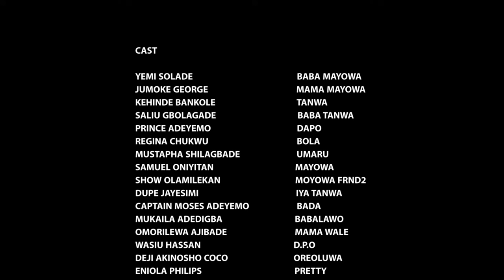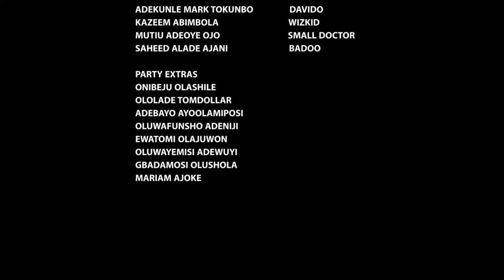ASE- LATEST YORUBA MOVIE 2023 KEHINDE BANKOLE/ YEMI SOLADE/ SAMUEL ONIYITAN/ JUMOKE GEORGE...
OMOTANWA was so in love with  her dream man, a perfect gentle man but her failed father will not want her dream to come through as he commands rain to fall on her wedding day cos he wasn't invited to the ceremony..
An adventurous movie filled with romance and antics.